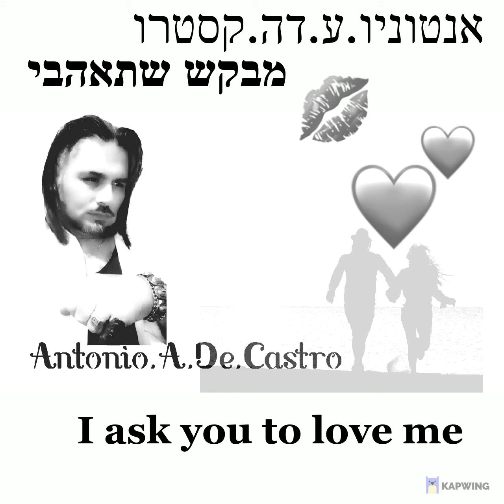אנטוניו.ע.דה.קסטרו-מבקש שתאהבי - Antonio.a.de.Castro- I ask you to love me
עיבודים וביצוע - אנטוניו
TURKISH  KONTAKT STUDIO 2020
EyalGolanOfficial נסרין קדרי הערוץ הרשמי#KobiPeretzOfficial#Lior Narkis Official | ליאור נרקיס הערוץ הרשמי#Static and Ben El - סטטיק ובן אל
יניב בן משיח - Yaniv ben mashiach
מושיק עפיה הערוץ הרשמי Moshik Afia Official
ערוץ 24 החדש#יוסי עדן#חריף#שיקו חייק הערוץ הרשמי#The Voice ישראל#עופר לוי הערוץ הרשמי מידד טסה - הערוץ הרשמי - meydad tasa#הרב רונן שאולוב#הבימה - התיאטרון הלאומי#הפרויקט של רביבו
הרב שניר גואטה